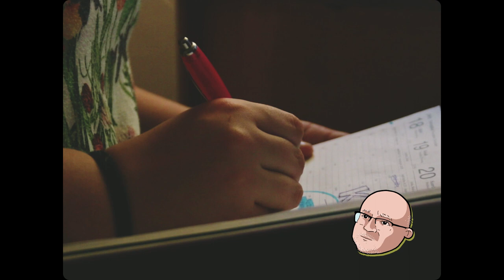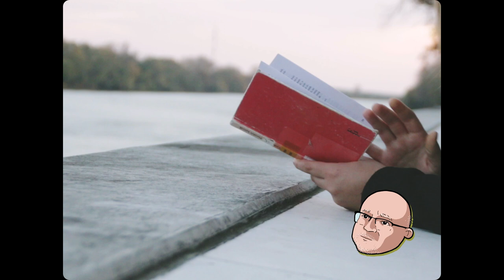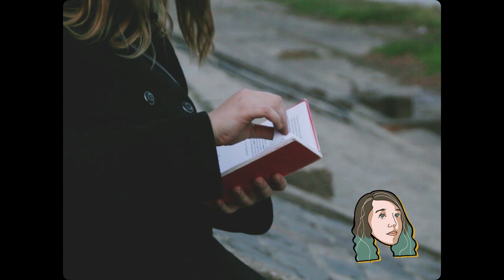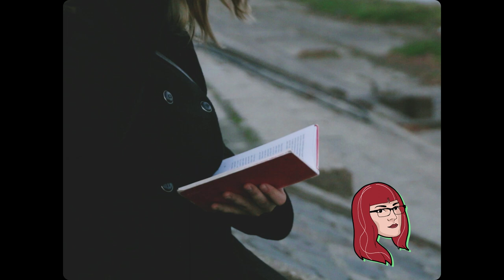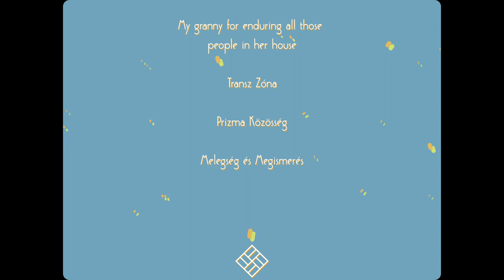Collateral Damage /short documentary/ 2019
Collateral Damage "The Deviants" / Járulékos Veszteség "A deviánsok" (SIC!!!)

Hungarian audio with English subtitles

Created by / Készítette : SOMAROV / Bese Csonka

This film takes a quick look at the present state of the LGBTQ+ community in Hungary from various perspectives. We asked our interviewees what they think of today's media representation and public acceptance of the LGBTQ+ community.

We take a brief look at whether judging someone's identity from the place of naturality is viable or not.

The interviewees try to sum up what we, everyday people can do to make integration easier for LGBTQ+ people.

How bright or dark is the future for this community in Hungary?
And finally the participants share their advice for LGBTQ+ yout, who may feel lost.

I hope you'll enjoy and consider not excluding or hurting someone based on their identity.

Ez a film egy rövid rátekintést ad a magyar LMBTQ+ közösség jelenlegi helyzetére. Igyekeztünk több nézőpontot is bevonni a projektbe. Megkérdeztük alanyainkat, hogy mit gondolnak a pillanatnyi LMBTQ+ médiareprezentációról, illetve a társadalmi elfogadottság tendenciáiról.

Egy gyors pillantást vetünk a dilemmára, hogy vajon mennyire életképes az a perspektíva, amely ezeket az identitásokat a természetesség irányából ítélné meg.

Résztvevőink megkísérlik összefoglalni, mit tehetünk mi, mindennapi emberek azért, hogy a teljes társadalmi betagozódást megkönnyítsük az LMBTQ+ közösségnek.  (Ami nem kéne, hogy kérdés legyen, de itt mégis az)

Miket tartogathat a jövő itt Magyarországon a közösségnek, várhatóak pozitív előrelépések?
És végül a résztvevők megosztanak néhány tanácsot, üzenetet, mely egy esetleg útját vesztett, a kirekesztettséget megélő LMBTQ+ fiatalnak szól.

Remélem elnyeri tetszését a film, és legközelebb eszébe jut, hogy ne rekesszen ki vagy bántson valakit az identitása miatt.

Legyen csodás napja!